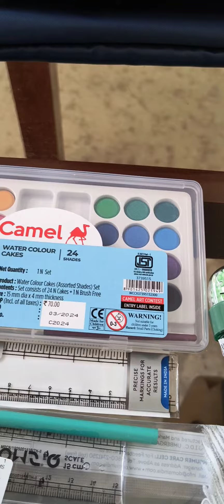Back To School 🏫🎒🎒Back to school shopping#🏫🎒🎨🎨🖌️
Back ToSchool 🏫🎒🎒Back to school shopping#🏫🎒🎨🎨🖌️